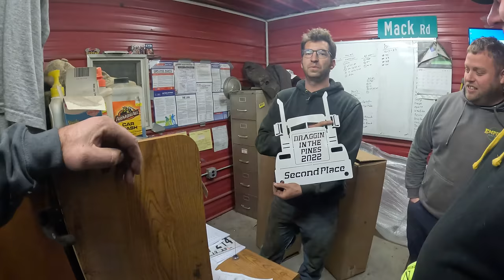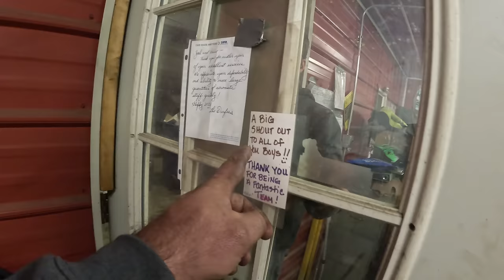It Is More Than Just Trucking- Newton Ag Service Shop & History Tour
Join along as Newton Ag Service located in Georgetown New York. Zach Newton gives us a full shop and equipment tour with a Indepth look at what it takes to keep a fleet of manure and silage trucks moving 10 months of the year. Some back story of how it all begin and what it takes to keep employees and customers happy.